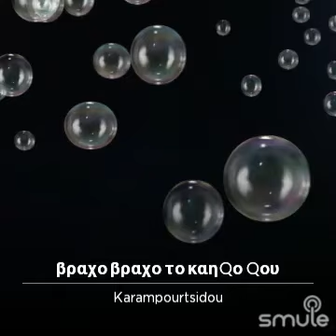Βράχο βράχο το καημό μου.